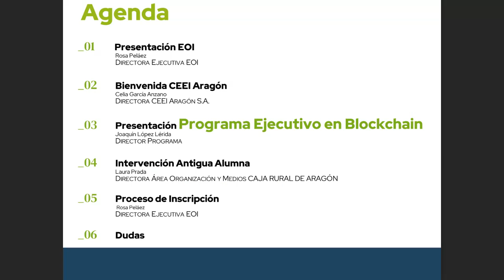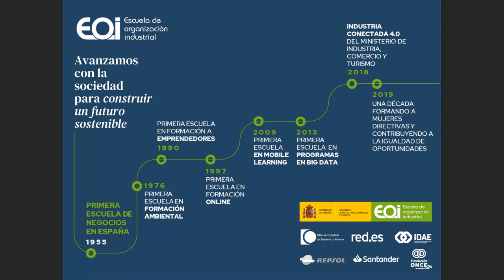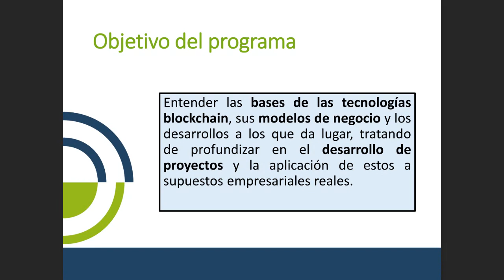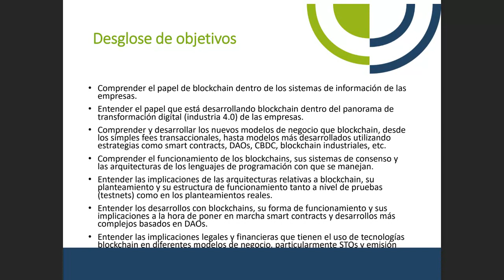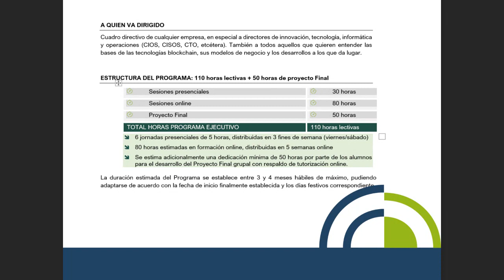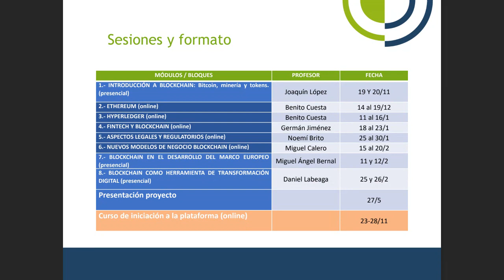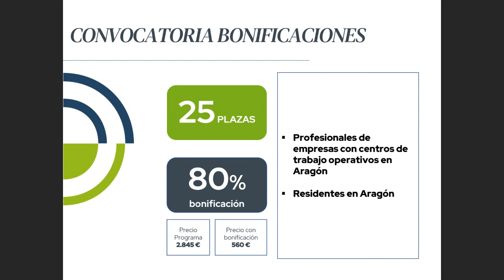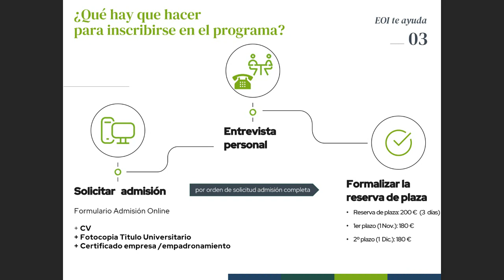Sesión informativa Programa Ejecutivo en Blockchain· Aragón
Con el fin de impulsar el emprendimiento innovación, desarrollo, mejora y fomento del empleo en Aragón y la formación de su capital humano en la transformación digital, el Departamento de Economía, Planificación y Empleo del Gobierno de Aragón a través de CEEIARAGON y en colaboración con EOI Escuela de Organización Industrial, ponen en marcha el Programa Ejecutivo de Modelos de Negocio Blockchain (Aragón) 80% bonificado dirigido a profesionales de dicha Comunidad Autónoma.

El objetivo del programa es entender las bases de las tecnologías Blockchain, sus modelos de negocio y los desarrollos a los que da lugar, tratando de profundizar en el desarrollo de proyectos y la aplicación de estos a supuestos empresariales reales. Todo planteado desde un punto de vista eminentemente práctico a través de una plataforma especialmente habilitada para mostrar el modelo de negocio y la arquitectura de estos desarrollos.